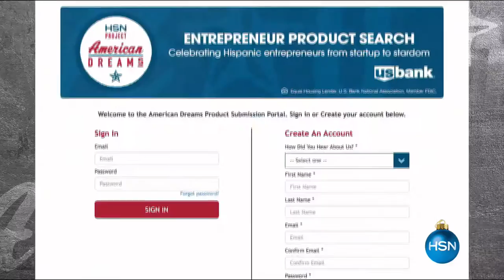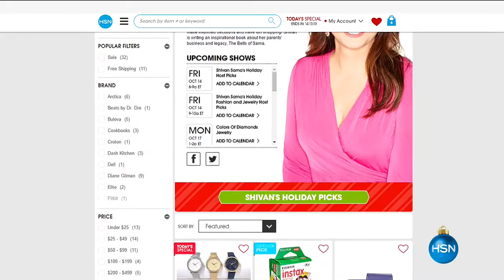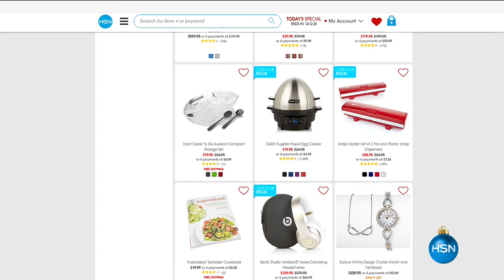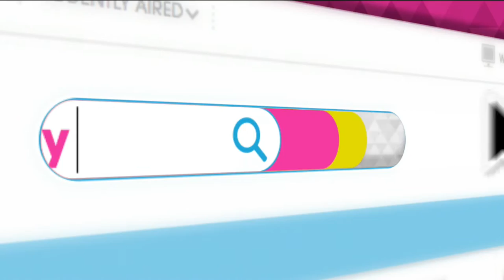HSN | AT Home 10.14.2016 - 09 AM